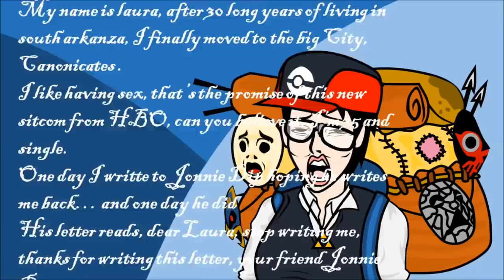Game Grumps Animated - My name is Laura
Source Super Mario Maker: Generic Sitcoms - PART 68 - Game Grumps

I wanted to give it a try to this one, once I started I couldn't stop. but I did what I could.